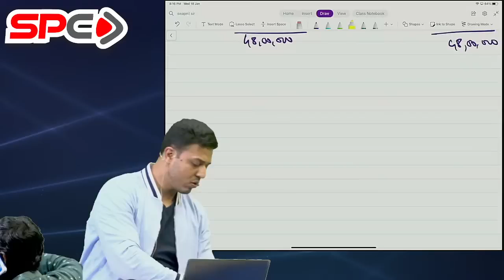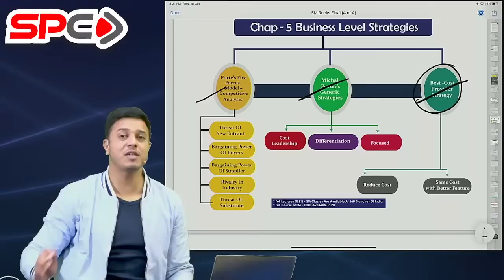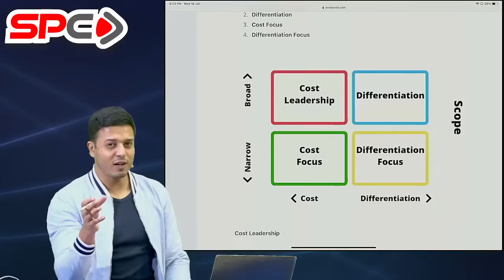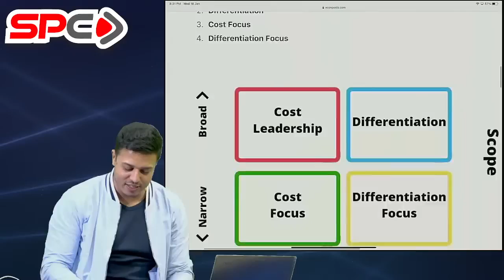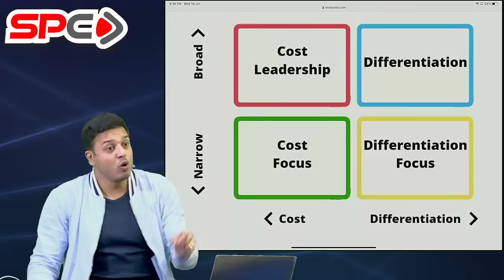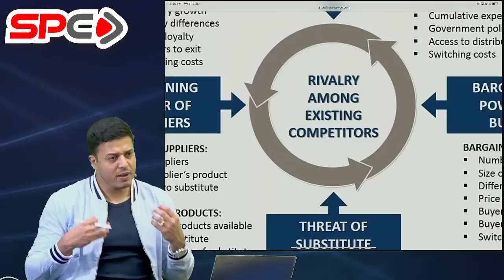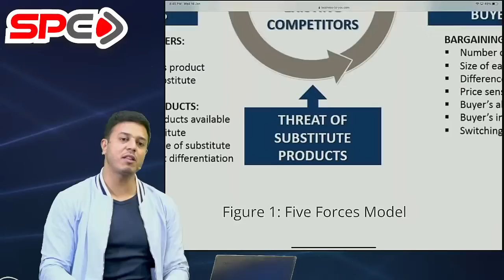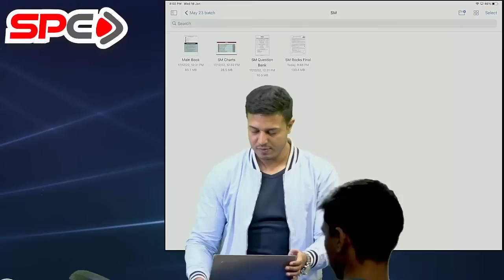CA INTER EIS-SM TRISHULA LECTURE 2 BY CA SWAPNIL PATNI